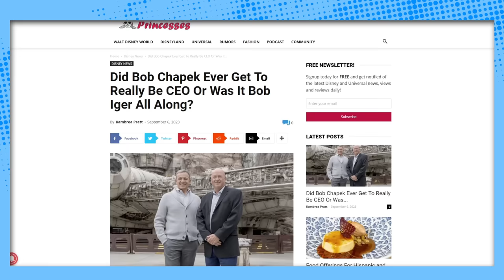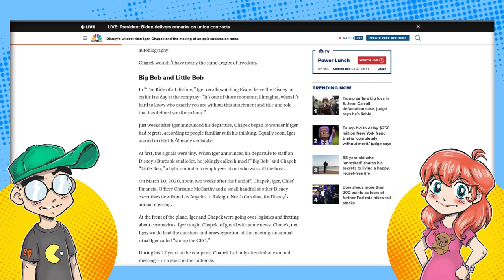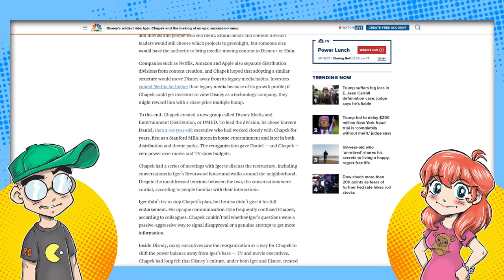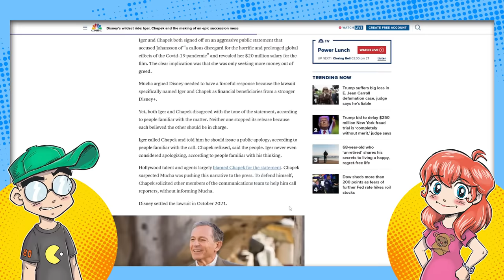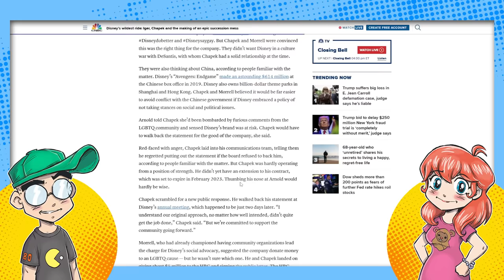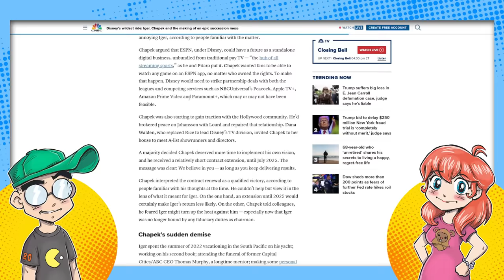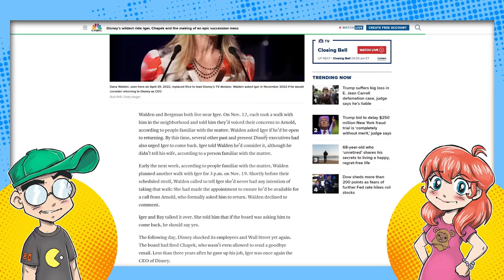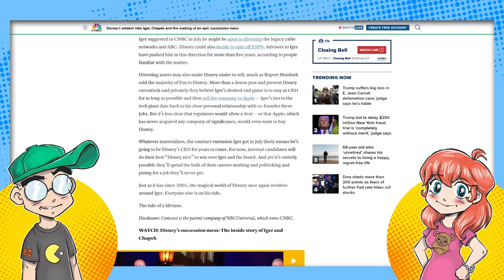How Disney Chose Death.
In this very special episode of a Daily Dose of Dismal Disney, we finally know what might have happened to put Disney in the dismal state it's currently in. CNBC published a bombshell article about Bob Iger vs. Bob Chapek, and how the petty power struggle within the castle walls will leave The Walt Disney Company in a damaged position for YEARS to come. Grab some popcorn, kiddos, this is a LONG one.